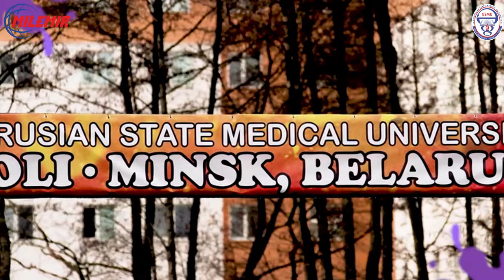Holi Celebration- 2021 II Version 2.0 II Belarusian State Medical University, Minsk II MILEMIR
Holi  is a popular  festival, also known as the "Festival of Love", the "Festival of Colors", and the "Festival of Spring". The festival celebrates the eternal and divine love. It also signifies the triumph of good over evil.
                                            Version 2.0

                                          Study MBBS in Belarus

MILEMIR